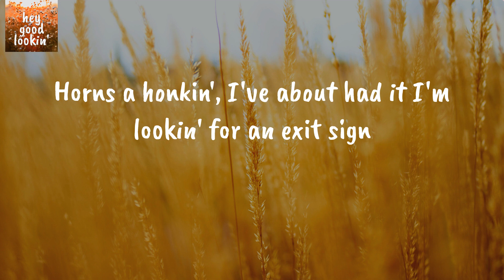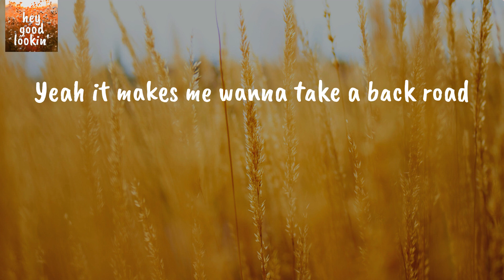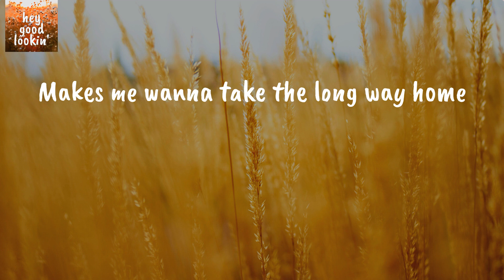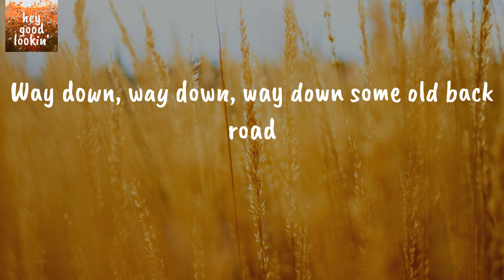Take A Back Road - Rodney Atkins (Lyrics)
Rodney Atkins Take A Back Road
Rodney Atkins Take A Back Road Lyrics

Lyrics Rodney Atkins Take A Back Road:
Sittin' in six lane backed up traffic
Horns a honkin', I've about had it I'm lookin' for an exit sign
Gotta get outta here, get it all off my mind
Then like a memory from your grandpa's attic
A song comes slippin' through the radio static
Changin' my mood, a little George Strait 1982
And it makes me wanna take a back road
Makes me wanna take the long way home
Put a little gravel in my travel
Unwind, unravel all night long
Makes me wanna grab my honey
Tear down some two lane country who knows
Get lost and get right with my soul
Makes me wanna take, makes me wanna take a back road
I've been cooped up, tied down 'bout forgotten
what a field looks like full of corn and cotton
If I'm gonna hit a traffic jam
Well it better be a tractor man
So sick and tired of this interstate system
I need the curvin', windin', twistin' dusty path to nowhere
With the wind blowin' through my baby's hair
Yeah it makes me wanna take a back road
Some old back road
Maybe it's the feelin'
Or maybe it's the freedom
Maybe it's that shady spot
Where we park the truck when things get hot
Girl we park the truck when things get hot
Makes me wanna grab you honey
Get back with my soul
All I gotta do is take some old back road
To the shady spot where things get hot girl
Way down, way down, way down some old back road